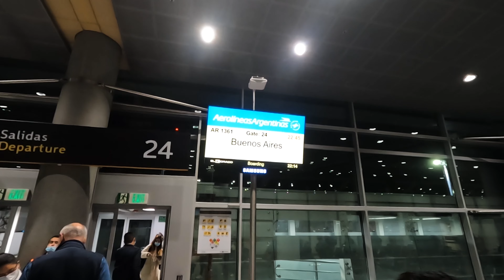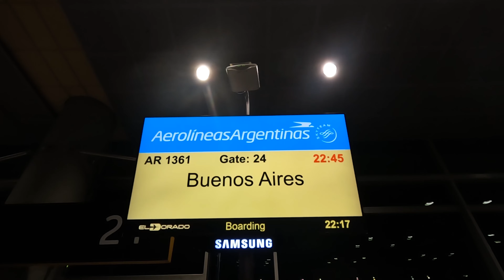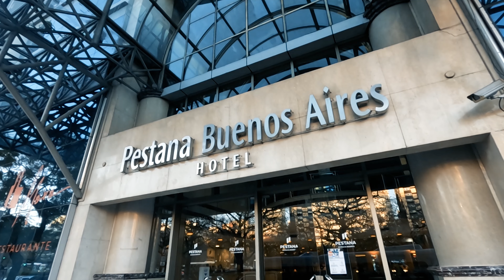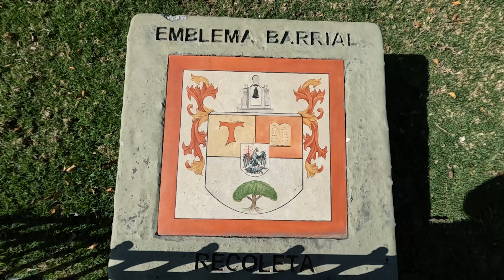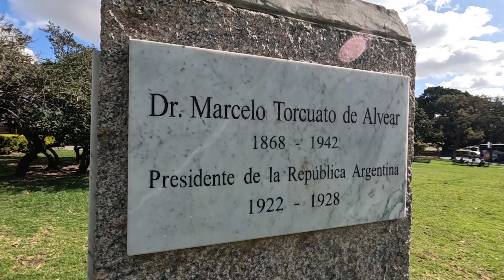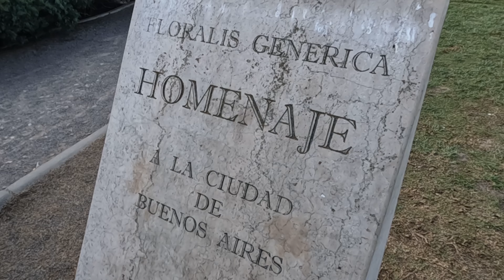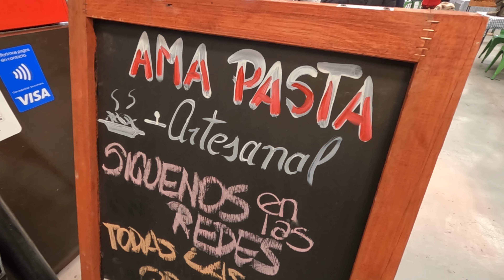Buenos Aires Querido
Siempre visitar la ciudad más bella de sudamérica es un placer absoluto, esta vez haremos algunos recorridos muy interesantes y descubriremos cosas que deben saber y tener en cuenta si están pensando en Buenos Aires para sus próximas vacaciones.